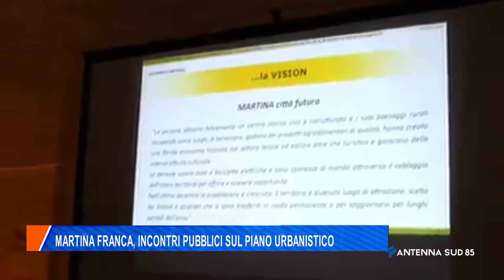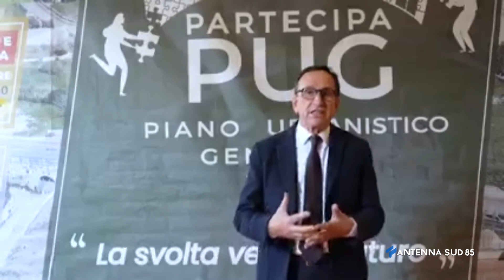03 Novembre 2021 Martina Franca TA incontri Pubblici sul piano urbanistico